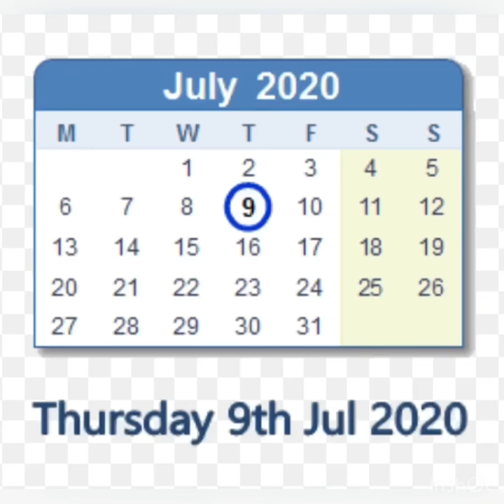Guest Lecturer - Dr. Shalini Singh